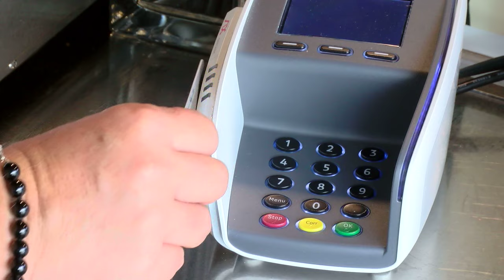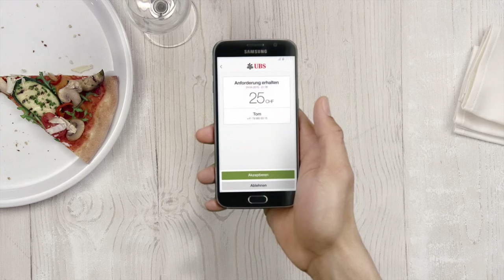Swisscard: "Kontaktloses Bezahlen bei immer mehr Detailhändlern möglich"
In der Schweiz ist die Zahl von Online-Betrug deutlich angestiegen. Stark sinkend sind dagegen die Betrugsfälle mit gestohlenen Kreditkarten. Dies sei auch ein Erfolg der Fraud-Bekämpfung der Herausgeber von Kreditkarten, sagte Klaus Rixecker, Senior Advisor bei Swisscard AECS, anlässlich einer Medienveranstaltung gegenüber AWP Video.

"Wir haben sehr viel investiert und uns gegen herkömmliche Kreditkartenbetrüge geschützt", sagte Rixecker weiter. Jedoch analysiere Swisscard AECS die aktuellen Entwicklungen und arbeite ständig an weiterer Erhöhung der Schutzwälle, wie der Senior Adviser erklärte.

Immer häufiger sei das kontaktlose Bezahlen mit Kreditkarte in der Schweiz möglich. "Bis 40 Franken kann man fast überall im Detailhandel ohne Eingabe der PIN bezahlen". Die Kundendaten seien bei jeder Transaktion sicher, so Rixecker.

Warum er die jüngst gestartete Bezahl-App Paymit noch nicht als Konkurrenzprodukt sieht und woran man Terminals für kontaktloses Bezahlen erkennt, das erläutert Rixecker in der Video-Reportage.